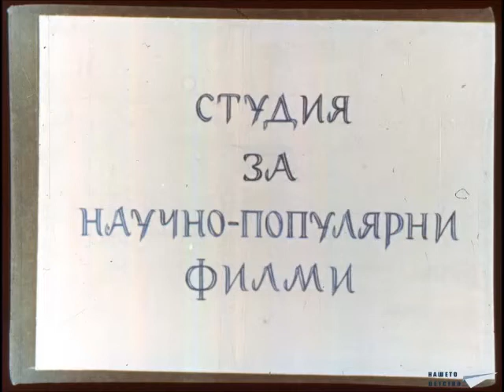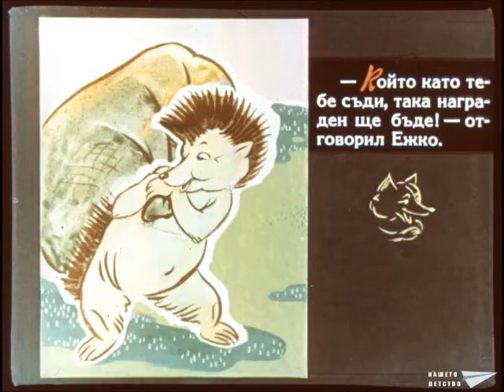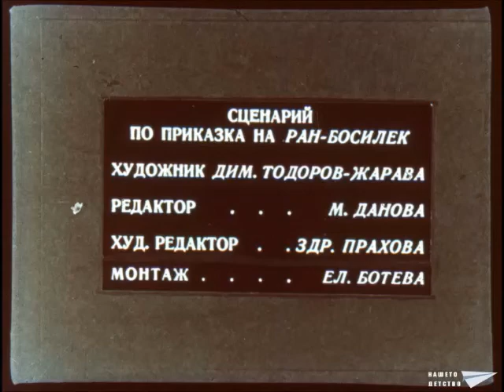Кума лиса съдия /диапозитиви/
Творчество и музика за всяко дете. Creativity and music for every child
Българска народна приказка